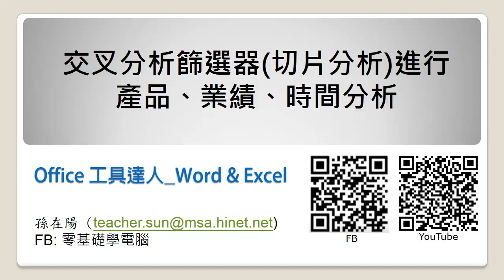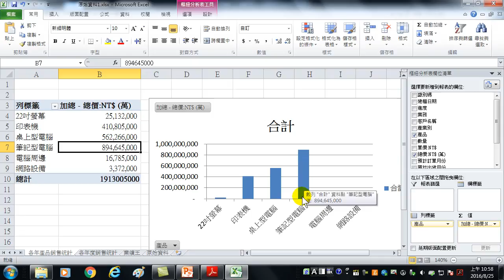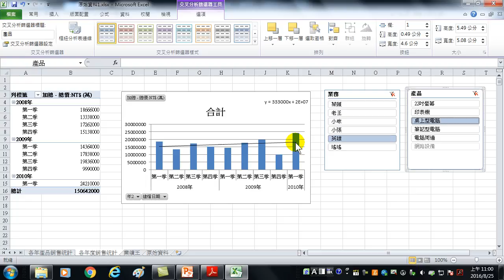11.如何使用交叉分析篩選器做-切片分析(產品、業績、時間分析)(Office工具達人-Word與Excel)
Office 工具達人主要內容包含 Excel 分析資料的方法與 Word 長文件的編輯。Excel的分析方法中，包括樞紐分析、交叉分析篩選器、統計工具箱等功能；Word 長文件製作，從段落、樣式、目錄到封面頁介紹，另外還有頁碼設定等內容。豐富且深入的內容，細心研究，定能增長 Office 功力，助您變成　Office 工具達人。